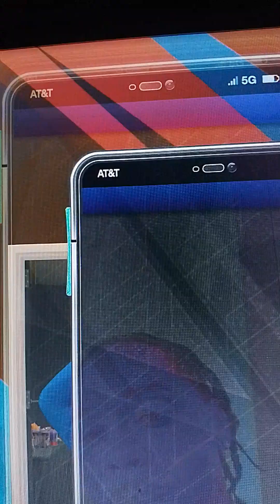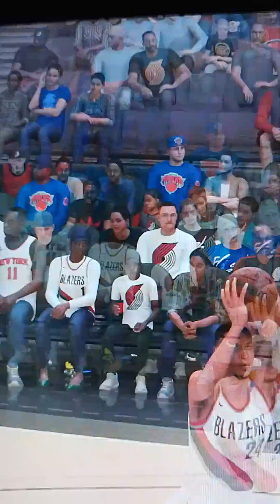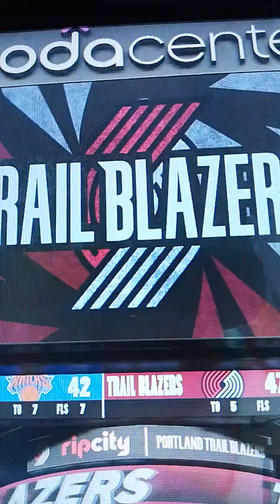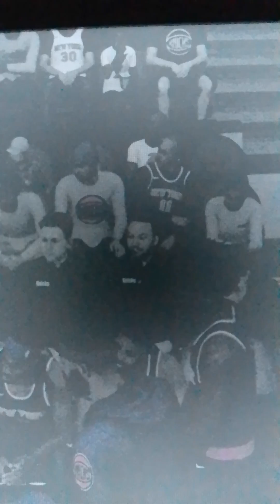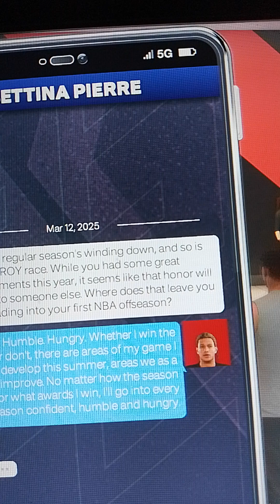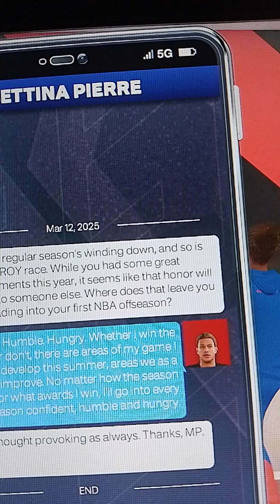NBA basketball 2k25 game play